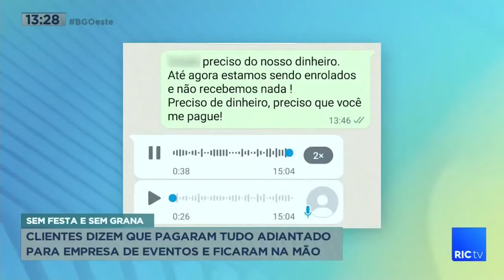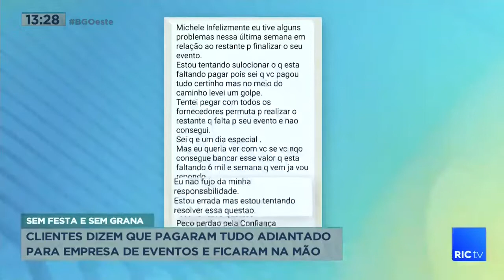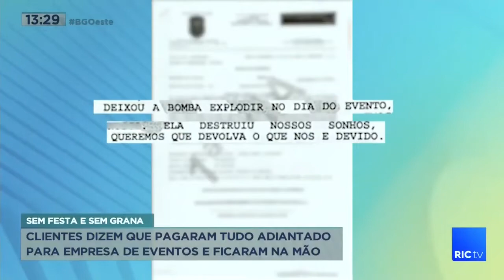Clientes dizem que pagaram tudo adiantado para empresa de eventos e ficaram na mão